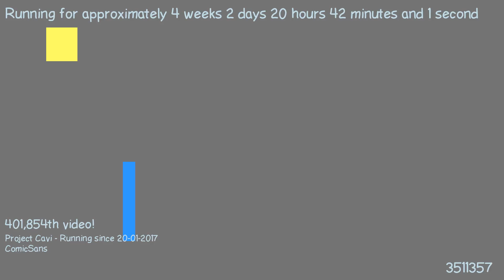1487616397 - Webdriver Cavi - O